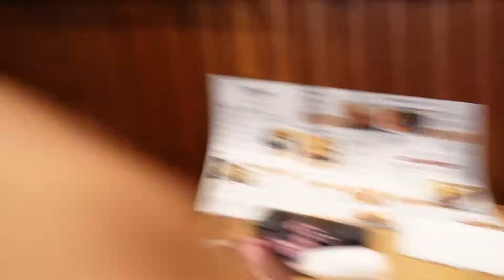Weekly Vlog #7 Part 2 / She's a Runner, She's a Track Star!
I didn't realize the entire video didn't upload until Punkin told me she didn't see her race!
Weekly Vlog #7 / She's a Runner, She's a Track Star!
I'm still trying to catch up guys, but the videos are coming. Thanks so much for all the support! I'll have a chance to comment back really soon!

Yianna Women Latex
Comica Lite Video Microphone
Lavalier Mic
Trianium 3-pack glass protector
Apple Lightening Jack
UBeesize 51 in. phone tripod
JeTech Case for Apple iPhone
i-Blason Case for Apple iPhone
Period Starter Kit
Color Elastic Hair Bands
Coffin Nails
Apple Cider Detox Shampoo
TheraBreath Mouth Rinse
Ardell Lashes #172

Thanks for stopping by my channel! I also have an extensive playlist that I invite you to catch up on as well.

Establishment Dates: June 7th & 8th
Hair Type - 3C, 4A
Starting lengths - 10", 11", & 11.5"
Establishment time - 18 hours (2 days)
Density - Normal with fine-textured hair
Sisterlock Count: Beginning 472, after combining

Videos recorded using Sony ZV-1